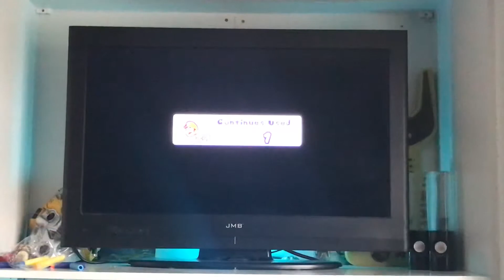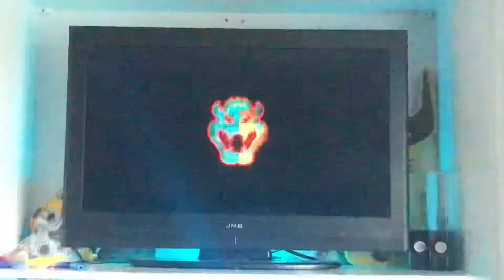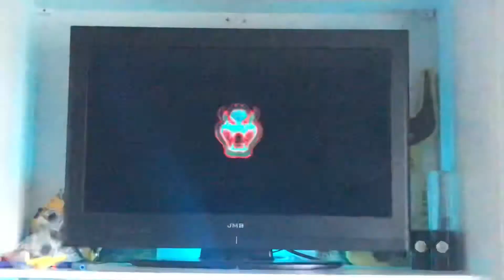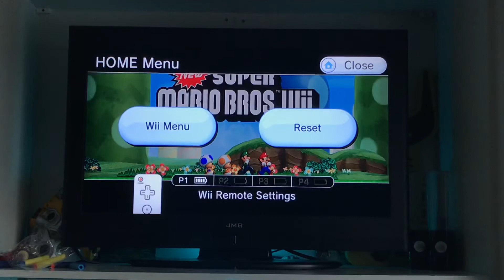Super Mario bros Wii gameplay 5 part 2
No requests aloud please.